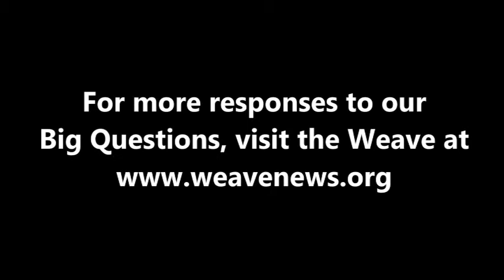David Kirkpatrick - How can we help the US decline gracefully as an empire?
Journalist and author David Kirkpatrick spoke with the Weave in Canton, NY in February 2012.